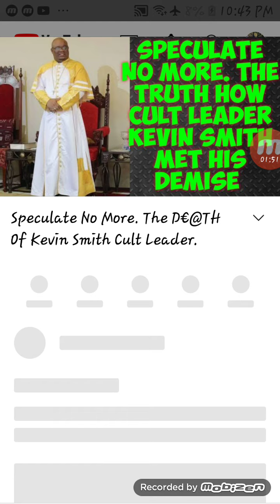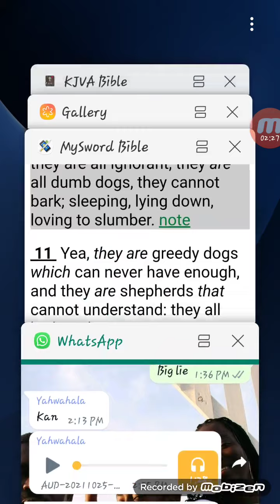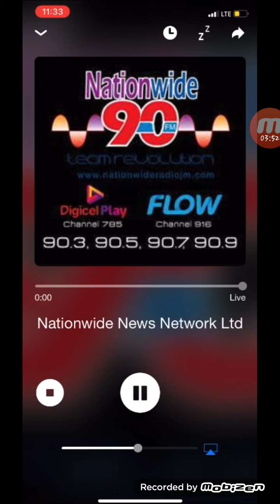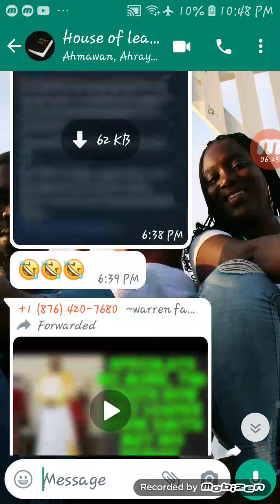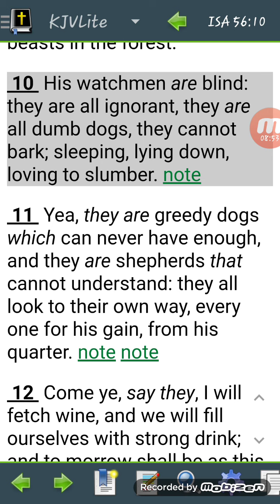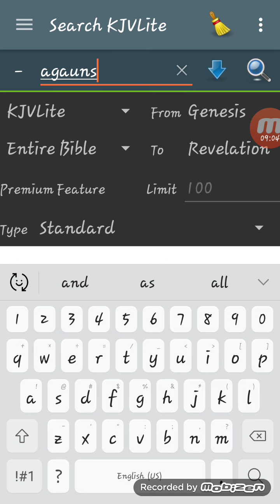BREAKING NEWS KEVIN SMITH IS DEAD